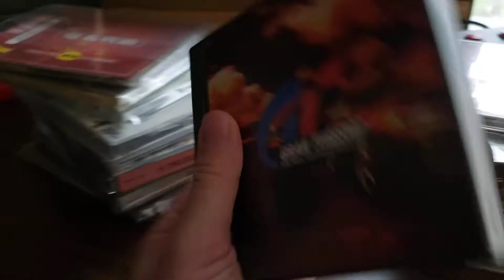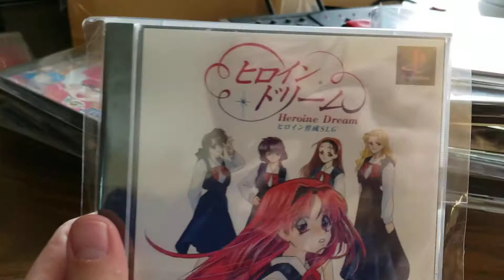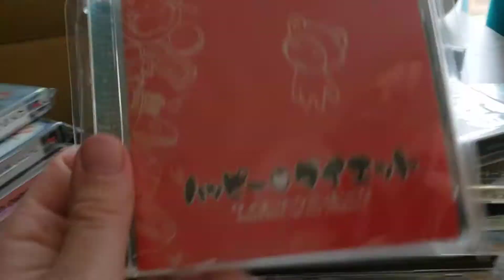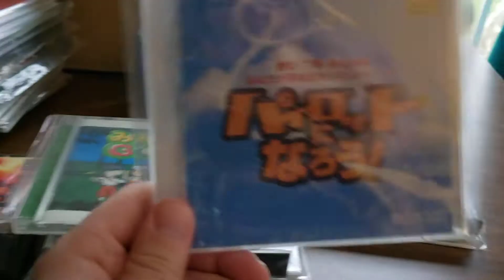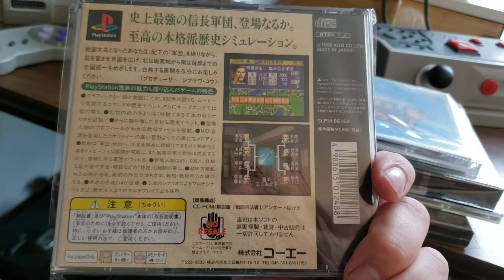Too many PS1 imports